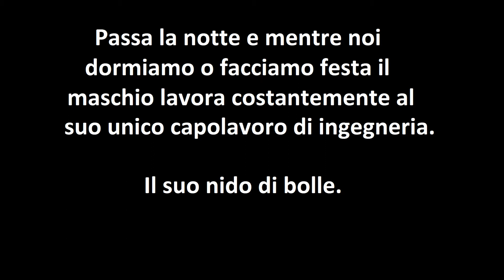Come effettuare la riproduzione dei Betta Splendens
Guardate e ascoltate una zoologa amatoriale che spiega come far riprodurre dei Betta Splenders.